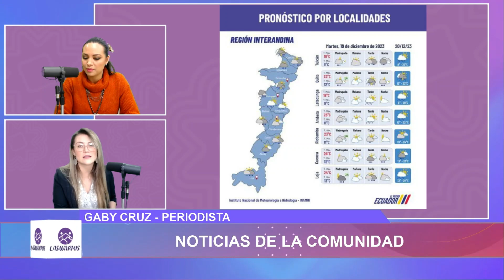Las Warmis l La tendencia que invita a resolver tus asuntos pendientes